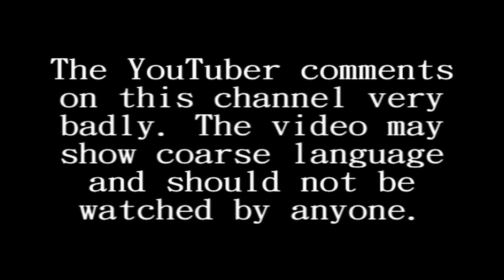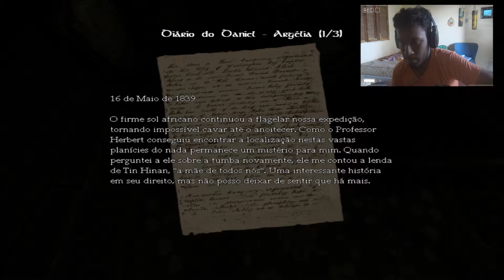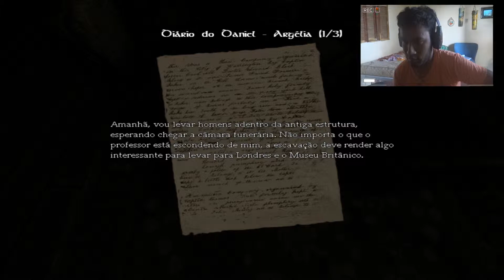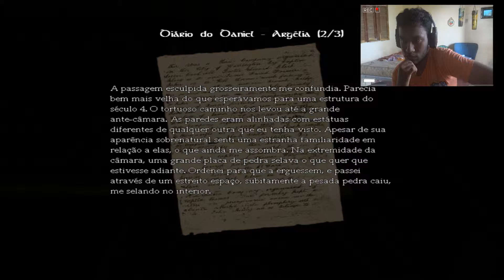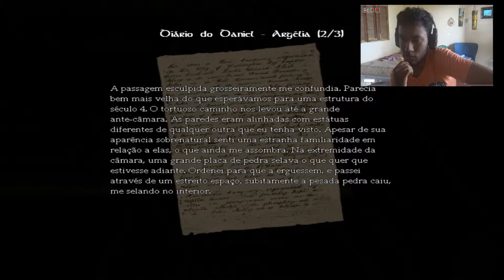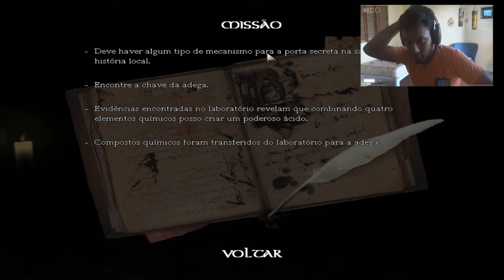Amnesia: The Dark Descent - SPAARTAAAA! / Parte 2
Continuando a serie de Amnesia onde na segunda parte encontramos o Stephano e passamos por uma situação tensa. ; ;

INFORMAÇÕES